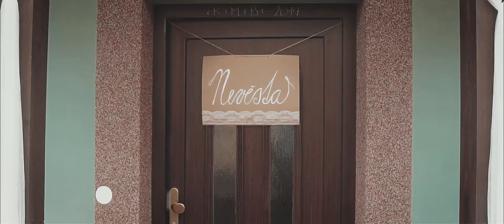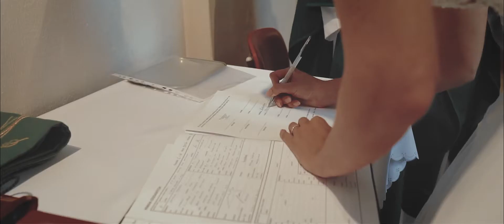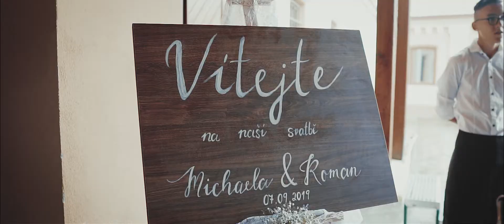Nejkrásnější svatba ♥ Michaela & Roman ♥ Zámek Židlochovice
Wedding Video ♥ Michaela & Roman ♥ Zidlochovice Castle
♥ Book now our services for your DAY in 2020 ♥

Videoproduction: TomasMichna.com
Camera & Grading: ZDNKSTRM